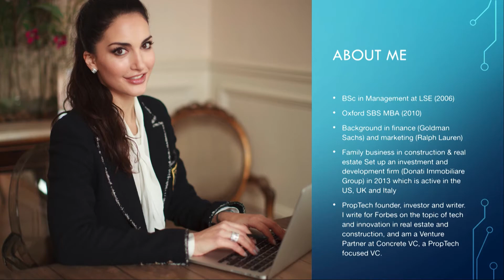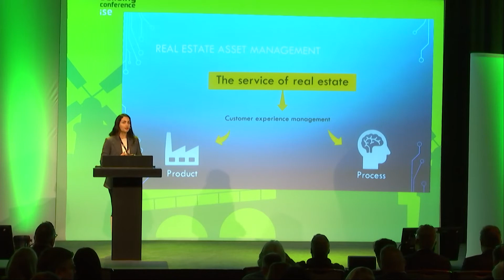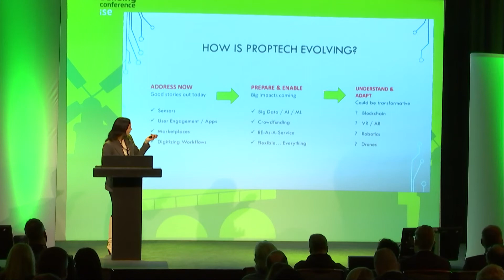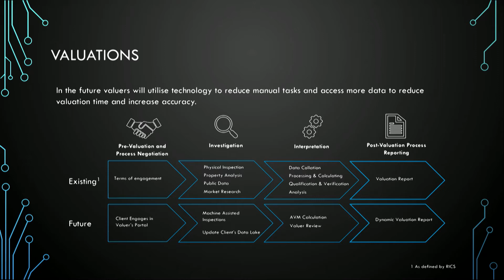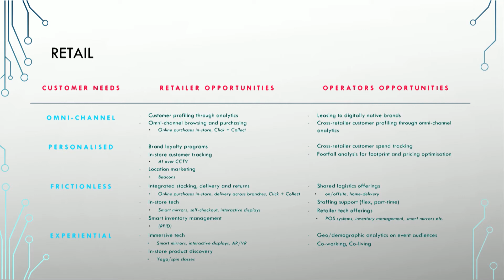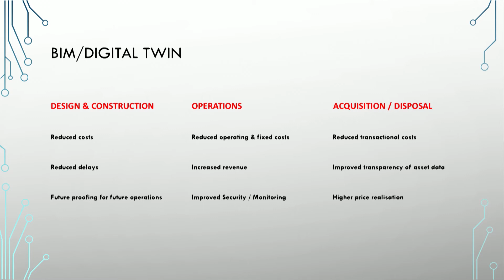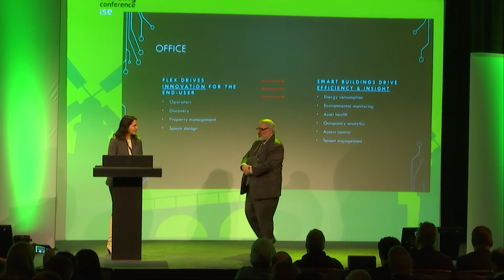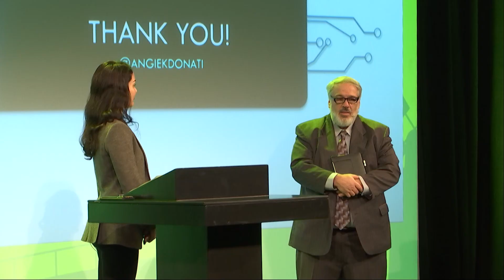SBC 2020: The Greatest Opportunities In PropTech - Angelica Krystle Donati, Donati Immobiliare Group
This session will explore the greatest opportunities in proptech. From looking at which areas of real estate can benefit the most- from different areas of the value chain to asset classes- to current developments and what is actually happening in the sector now, Angelica will provide a comprehensive analysis of proptech innovation and investment opportunities. As a Forbes columnist, Angelica gets the opportunity to speak to the most prominent CEOs, investors and startups within the sector and will be sharing six key trends she has learnt about how proptech is evolving and what the future looks like for the sector.

Smart Building Conference 2020, 10 February
Speaker: Angelica Krystle Donati, CEO, Donati Immobiliare Group